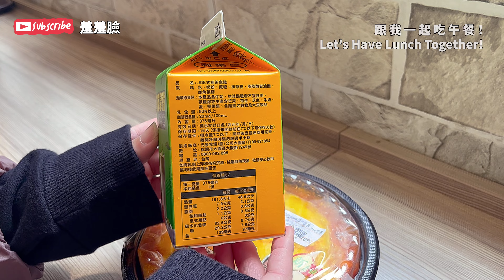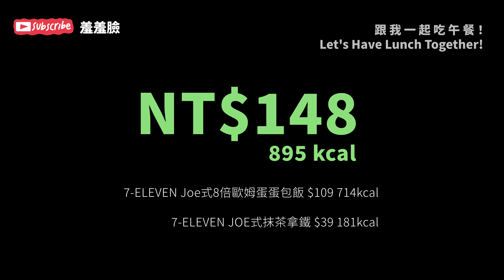【跟我一起吃午餐】｜EP14｜7-ELEVEN｜便利商店美食｜148元｜895大卡｜JOE式抹茶拿鐵、JOE式8倍歐姆蛋蛋包飯！